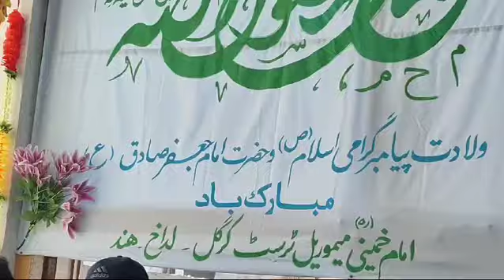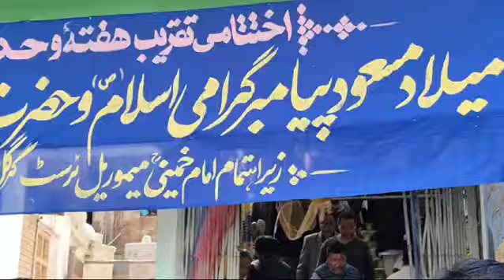22 September 2024 Eid Milad un Nabi Dastarkhwan (IKMT) kargil India🇮🇳🇮🇳 🤲🤲